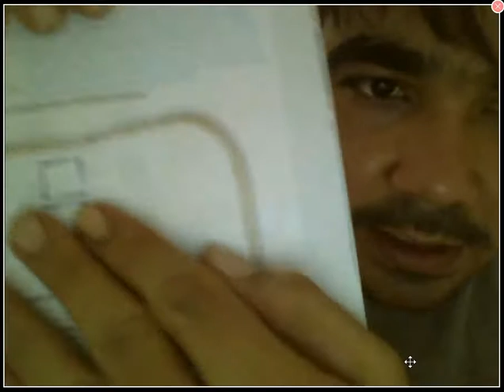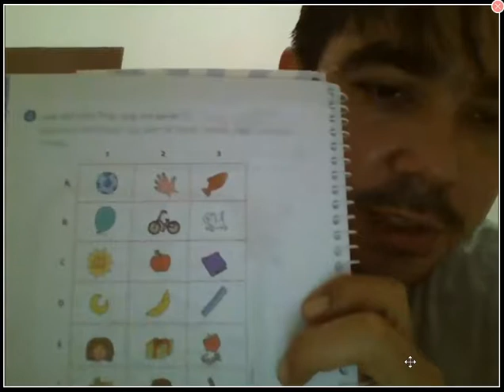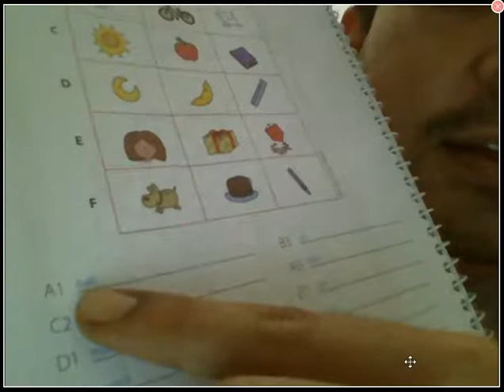25/03-English - Year 3 Class #2 (Inglês - 3º Ano aula #2)